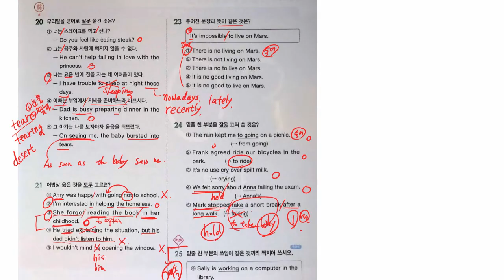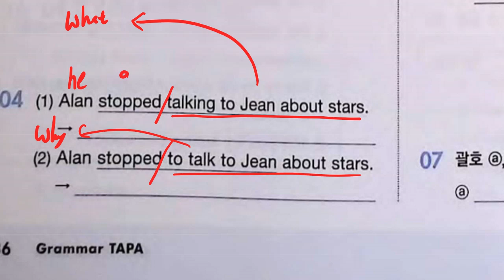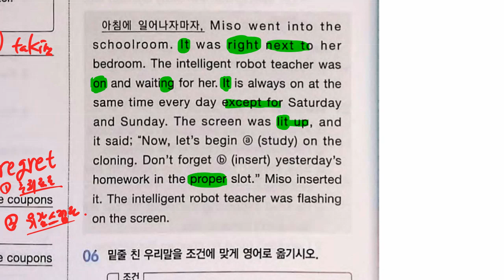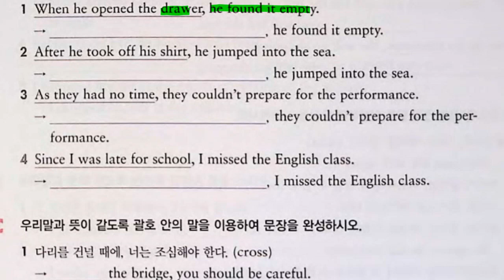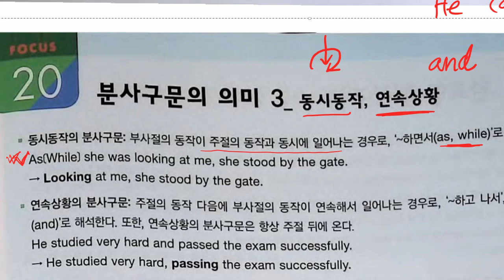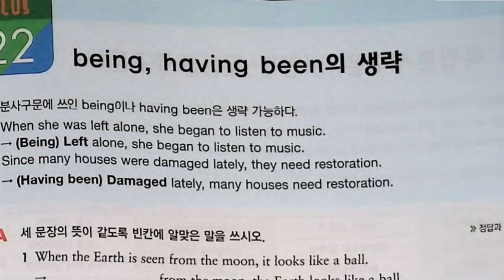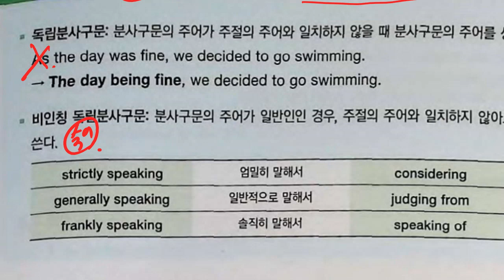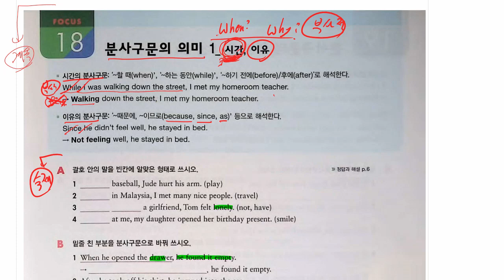중3 2021 11 29 문법 동명사 실전문제 풀이 분사구문 수업